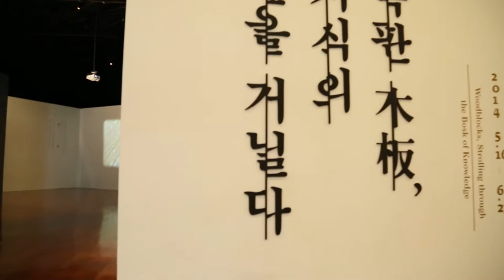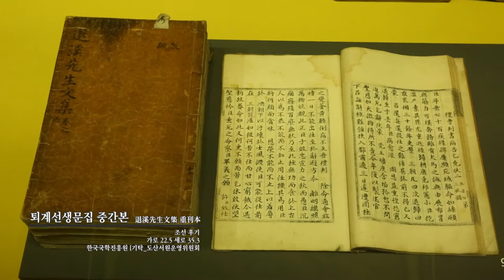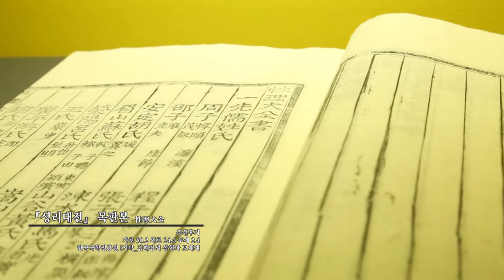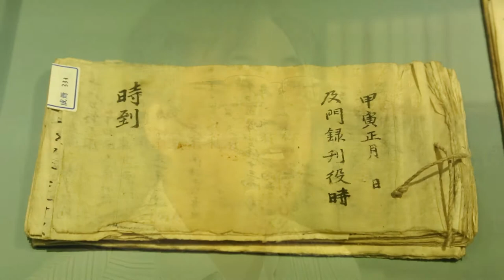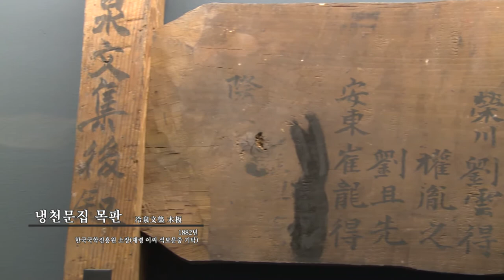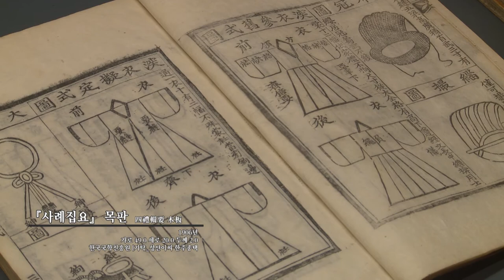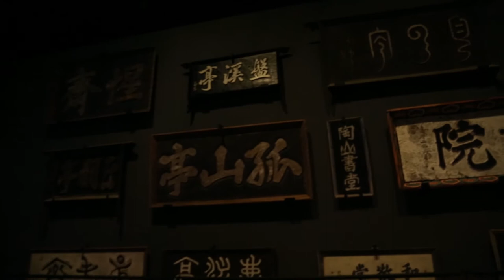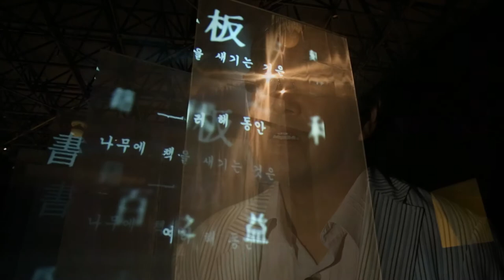목판, 지식의 숲을 거닐다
ㅇ 전시제목 : 목판, 지식의 숲을 거닐다
ㅇ 전시기간 : 2014년 5월 16일 ~ 6월 23일 (39일)
ㅇ 전시장소 : 국립민속박물관 기획전시실Ⅰ
ㅇ 전시내용 : ‘도산서원 현판’ 및 ‘대동운부군옥 목판(보물 제878호)’ 등 250여점
ㅇ 전시주최 : 국립민속박물관, 한국국학진흥원

1부 종이에 쓰다
2부 나무에 새기다
3부 세상에 전하다
4부 생활에 묻어나다